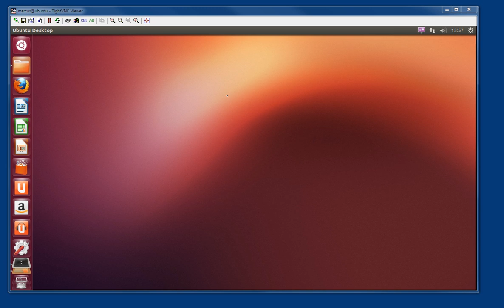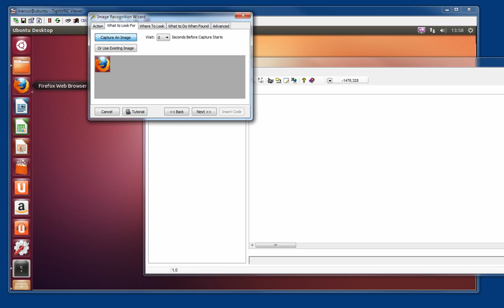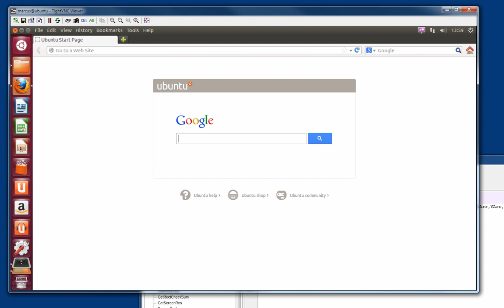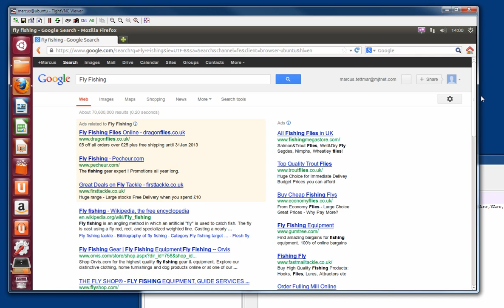Automating Ubuntu Desktop with Macro Scheduler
Macro Scheduler is more than just a Macro Recorder!
How to automate Ubuntu - or any other desktop - using Macro Scheduler's easy to use Image Recognition.